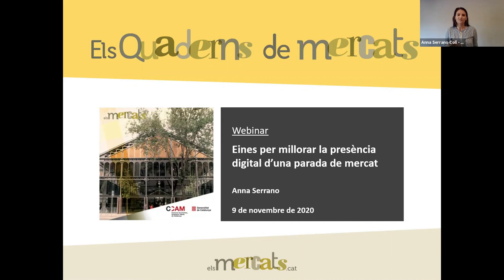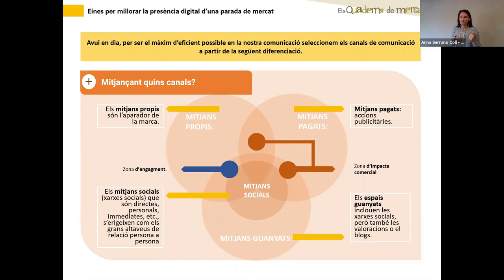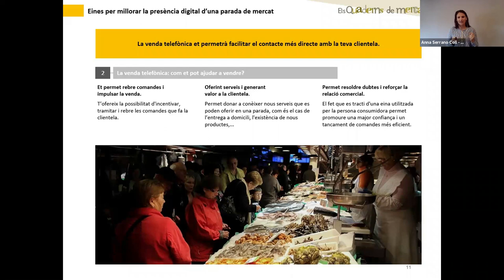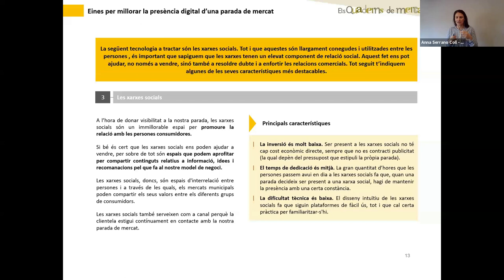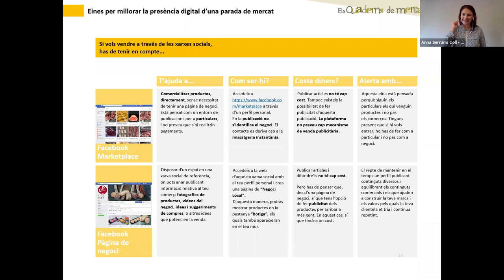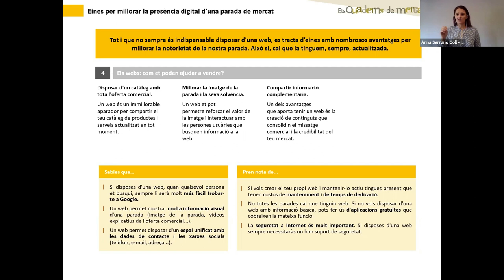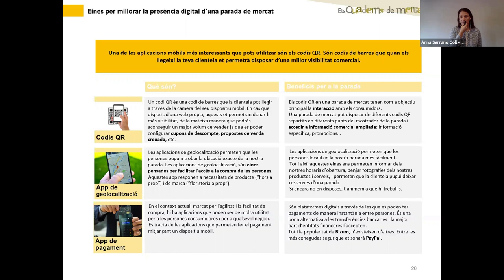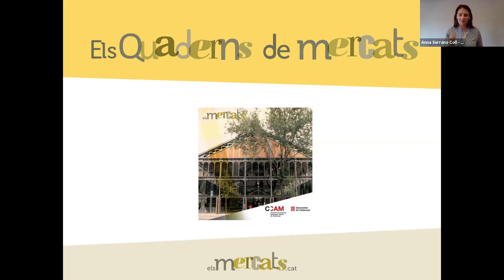Quaderns de mercats: 'Eines per millorar la presència digital d’una parada de mercat (9/11/2020)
Aquesta sessió tenia per objectiu donar a conèixer les eines i els mecanismes que qualsevol parada de mercat pot desenvolupar per promoure les vendes en entorns digitals. En la sessió s'expliquen aspectes vinculats a la missatgeria instantània, les xarxes socials així com aplicacions mòbil que li poden ser útils a una parada de qualsevol mercat municipal.